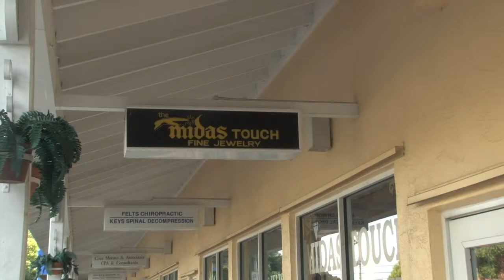Midas Touch Jewelry Store in Marathon, Florida 60 second commercial - Conch Records Productions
Midas Touch Jewelry Store located at US1 mile marker 50.5 in the Gulfside Village Plaza.

This video has been produced by Conch Records of The Florida Keys for posting by its owner Marathon Florida TV.